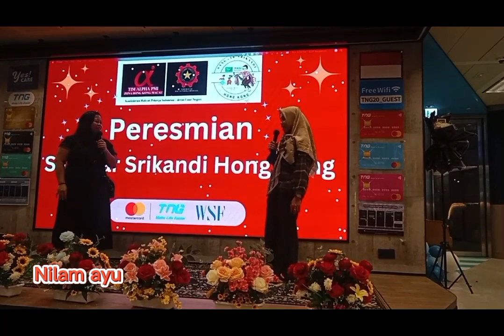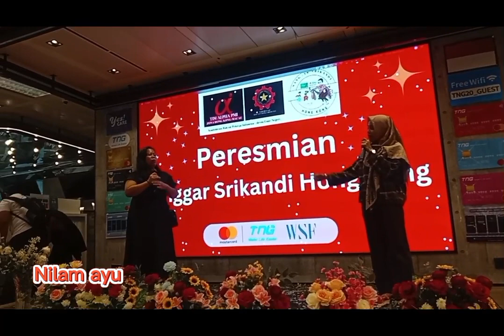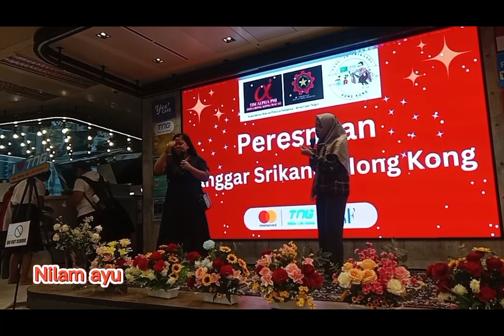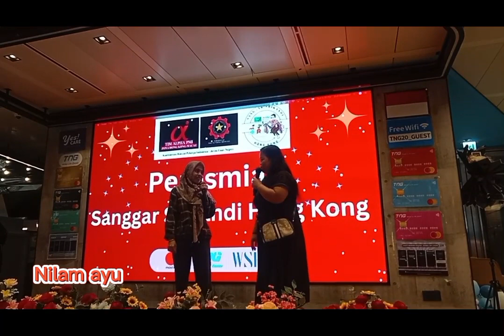lucunya standup komedi TKW Hongkong || daily vlog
assalam mualaikum teman teman hari ini peresmian Sanggar Srikandi Hongkong  di isi acara standup komedi oleh TKW hk